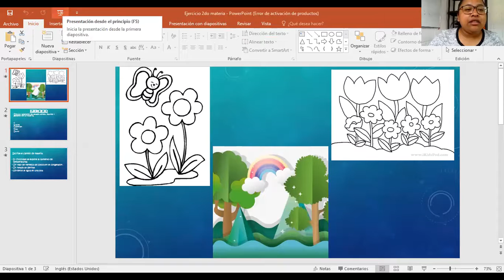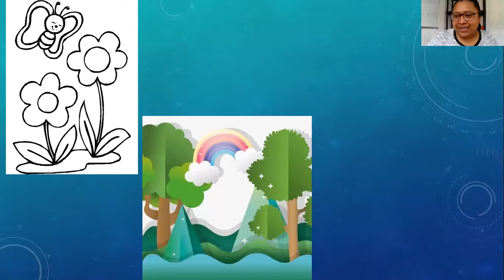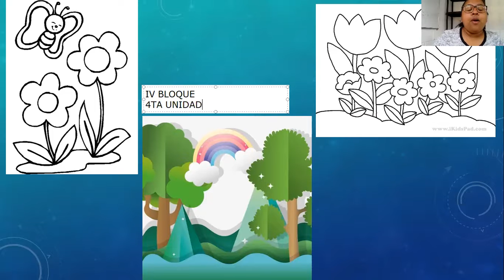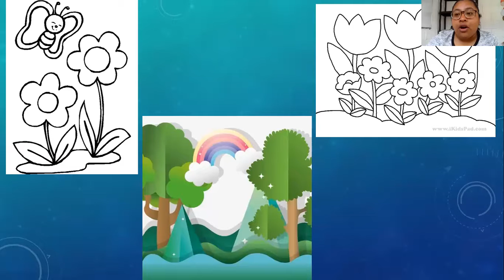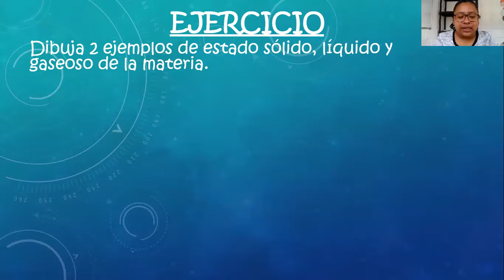Natural 3ro, la materia II